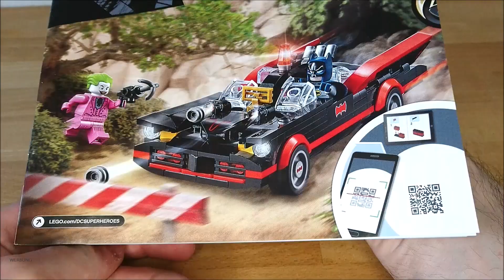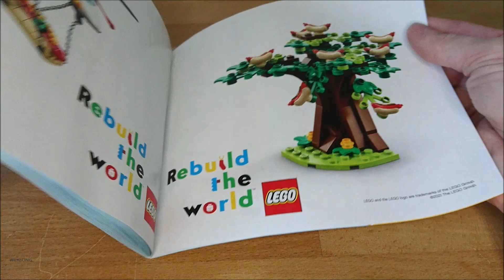Ich finde es super😎 Lego® 76188 Batman Classic TV Series Batmobile | Na Na Na Na Batman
Im neuen Video der Noppenstein Stube schauen wir uns von Lego das DC Batman Classic TV Series Batmobile an.
Set Nr. 76188
Nicht billig aber extrem gut

Lego 76238 Batman Maske Classic TV Series:*
LEGO 76179 DC Batman & Selina Kyle:*
LEGO 76181 DC Batman Batmobile:*
LEGO 76183 DC Batman Bathöhle:*
LEGO 42127 Technic BATMANS BATMOBIL:*

Die Produkte habe ich selbst erworben. Ich werde oder wurde für das Video nicht bezahlt.